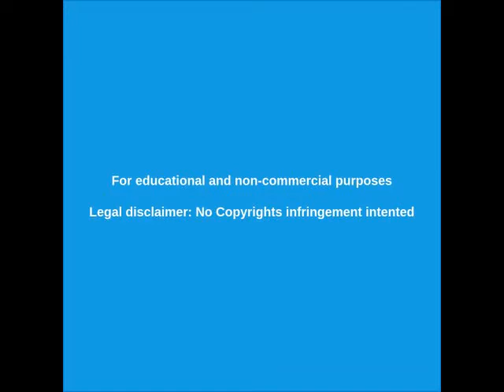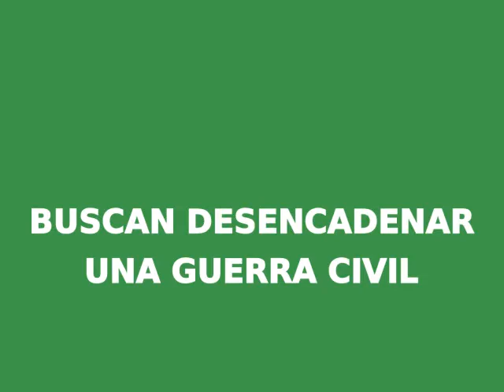LA GUARDIA WASHEK ESTÁ ARMADA - CAPITANICH MIENTE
Pruebas de que el GRUPO PARAMILITAR LA GUARDIA WASHEK ESTÁ ARMADA y ATERRORIZA A LA POBLACIÓN.  Capitanich MIENTE.

10/05/20